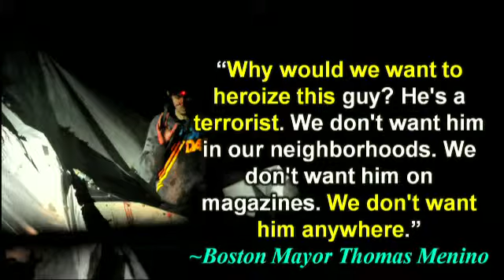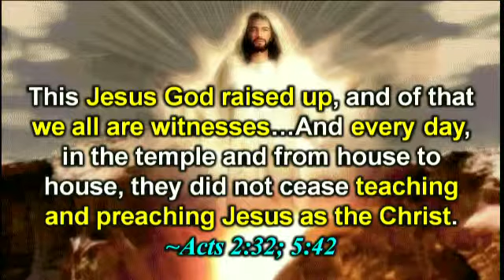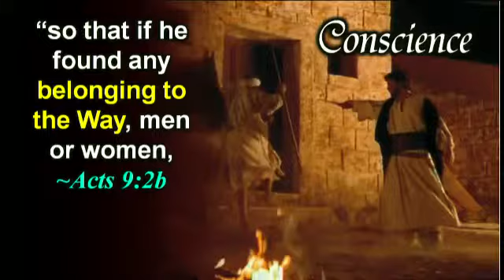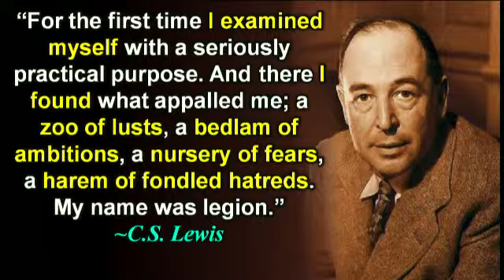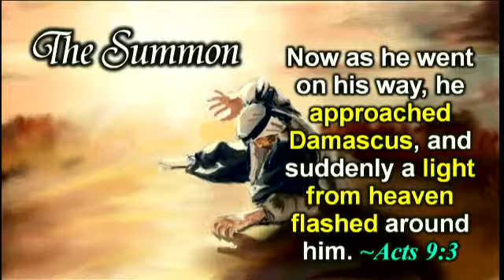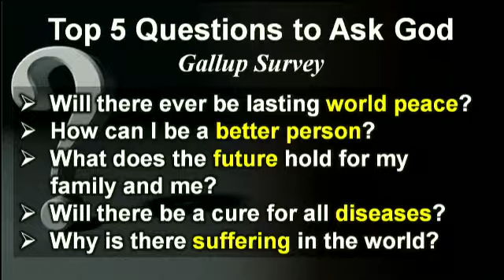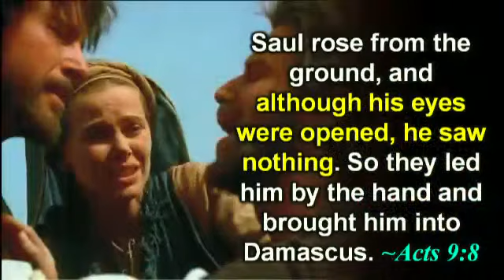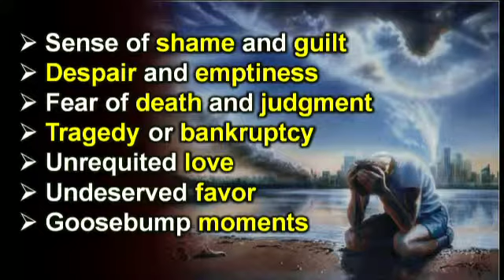Metamorphosis In Surrender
Part 2 in the 4 part series on Paul.